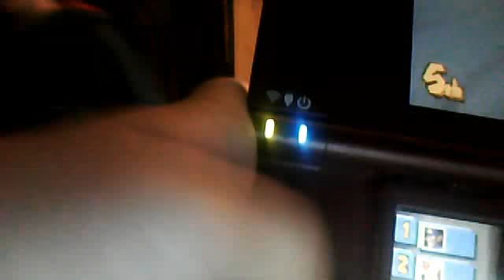Mario Kart Ds Bowser Castle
Did You See The Shot On The Spinning Bridge I Did With A Green Shell?